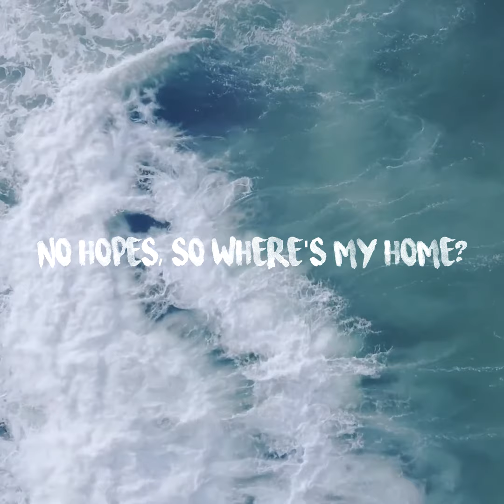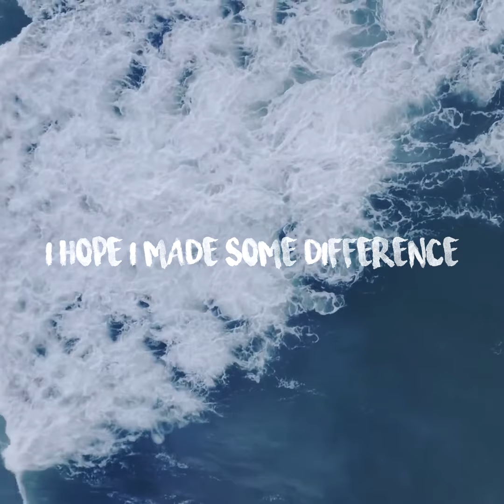Tutus Thomson - Glimpse (Prod. by mailroom)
"𝗆𝗒 𝗁𝖺𝗇𝖽𝗌 𝗍𝗁𝖾𝗒 𝗌𝗁𝖺𝗄𝖾 𝗐𝗂𝗍𝗁 𝗌𝗈𝗋𝗋𝗈𝗐
 𝗆𝗒 𝗁𝖾𝖺𝗋𝗍 𝗂𝗍 𝖻𝗅𝖾𝖾𝖽𝗌 𝗐𝗂𝗍𝗁 𝗉𝖺𝗂𝗇
 𝗆𝗒 𝗌𝗈𝗎𝗅 𝖿𝗈𝗋𝖾𝗏𝖾𝗋 𝗅𝗂𝗇𝗀𝖾𝗋
 𝗒𝖾𝗍 𝗂 𝗅𝖾𝗍 𝗆𝗒 𝗁𝗈𝗉𝖾 𝗋𝖾𝗆𝖺𝗂𝗇 𝖺𝗅𝗂𝗏𝖾"
𝙶𝚕𝚒𝚖𝚙𝚜𝚎
Produced by mailroom
Lyrics by Tutus Thomson
Mixed Mastered by Move Record